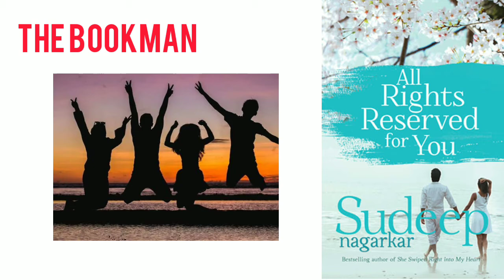all rights reserved for you- sudeep nagarkar book Summary and review in tamil